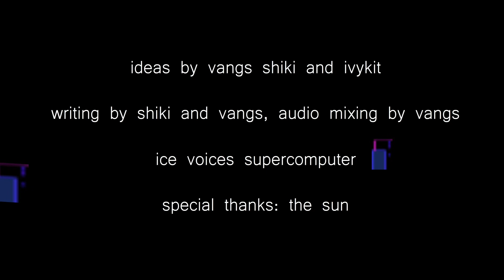The Perfect Object Show - Episode 5: The Borderline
it’s perfect o clock! Do you know what means? It means that it’s the perfect show! (extra special thanks to frostix)

authors note: there’s too much deadpan humor this time, otherwise I’m    satisfied     with the product of the episode

subtitles by ViewerLikeU